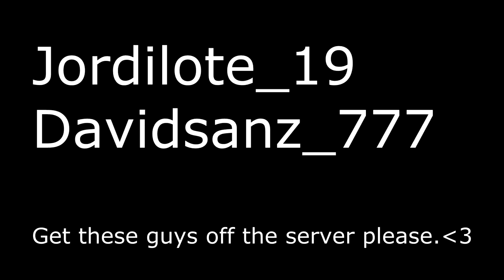MCSG Hackers | Jordilote_19 | Davidsanz_777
2 Hacker on the Au MCSG servers. They were dominating with their Forcefield the entire game. However, i only managed to record Deathmatch, as i was the last one to die before Deathmatch,

Jordilote_19
Davidsanz_777